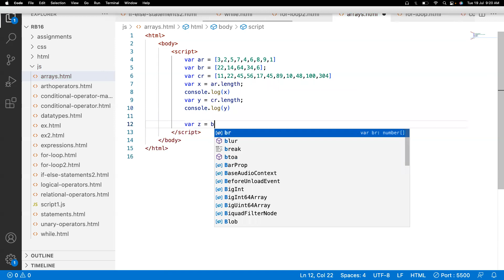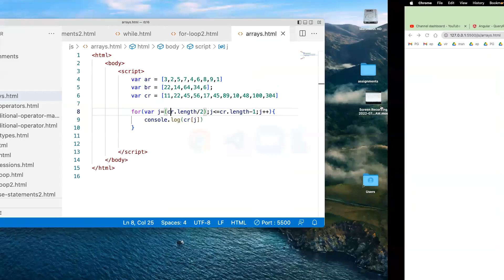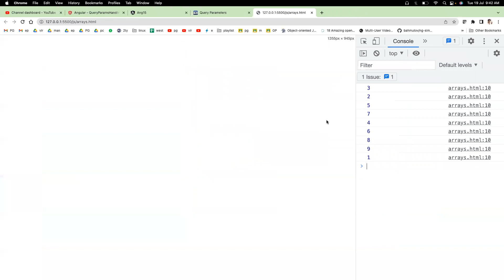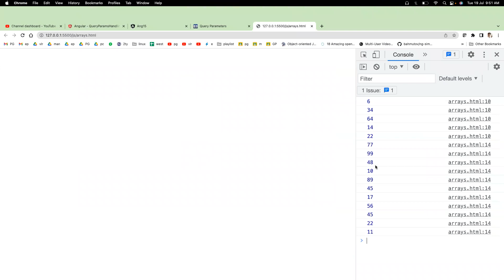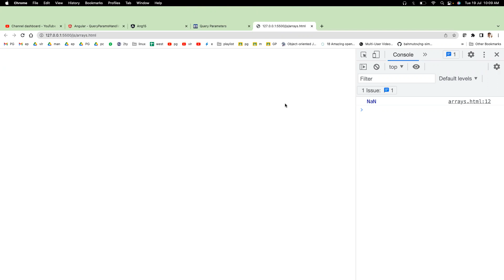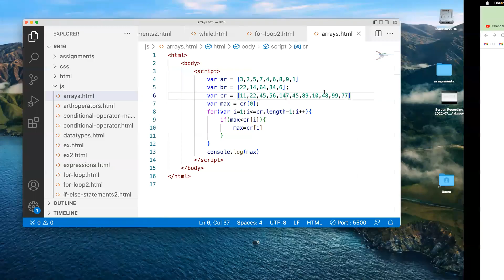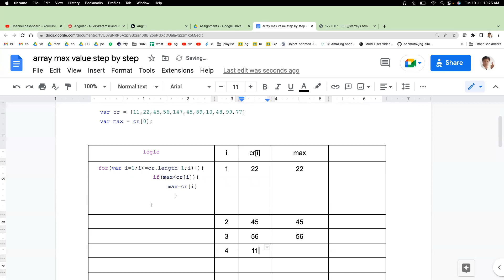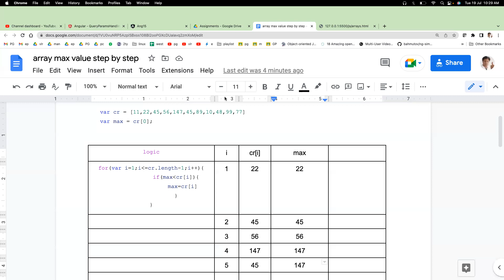JavaScript Array Processing 2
accessing array values using length property
printing specific values using length property
sum of all values of array
maximum of given array

Similar searches
React JS Training in Hyderabad, Angular Training in Hyderabad
arrays basics,
array basics in java,
array basics in c,
array basics in c   cengage,
array basic questions,
array basics in java cengage,
array basics in c   mindtap,
array basics in python,
array basics in shell scripting,
array basics in c   chegg,
javascript for loop,
javascript for loop array,
javascript for loop array of objects,
javascript for loop await,
javascript for loop continue,
javascript for loop increment by 2,
javascript for loop key value,
javascript for loop object,
javascript for loop over array,
javascript for loop syntax,